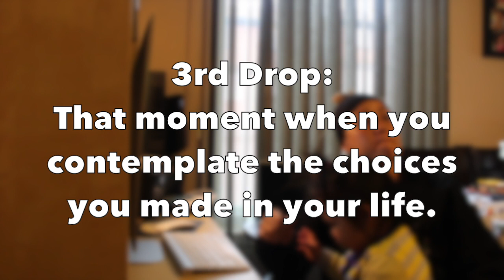MommyRapper Episode 3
How do you write a dope, rap song with a 1 year old present? How do you do anything with a 1 year old present? Watch as i struggle to start my writing process for my upcoming EP.

Get to know HeeSun Lee; a hiphop artist who also happens to be a mother of 2. Watch her daily life as she juggles both worlds, finding enjoyment and challenges along the way! Mothers can definitely relate to the hardships of raising children, all while trying to keep their own "identity", and artists can relate to the personal sacrifices they have to make in order to find success in their careers.